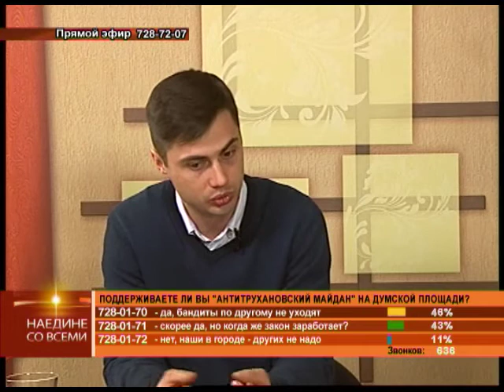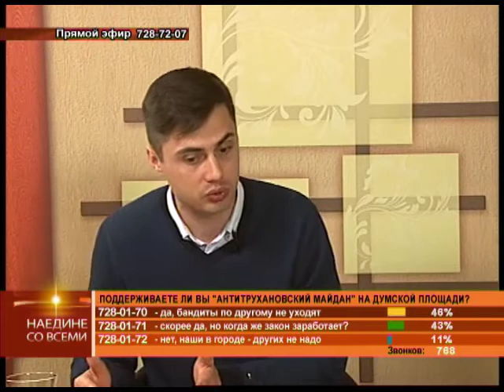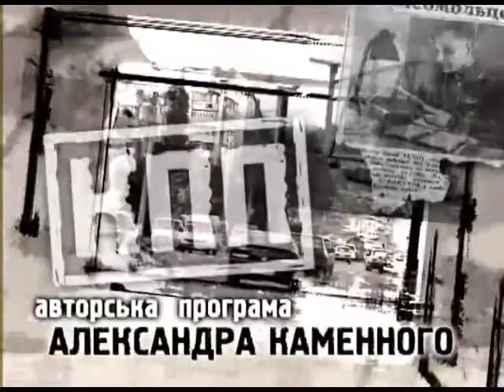Наедине со всеми: Егор Фирсов от 14.04.2016